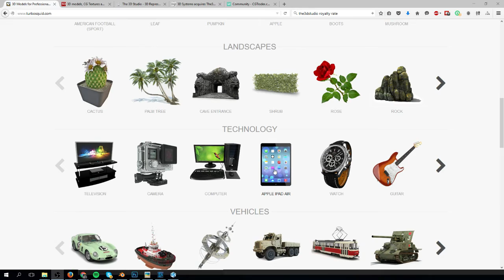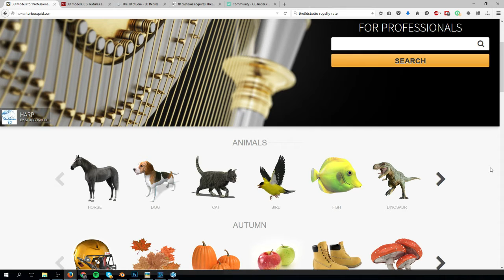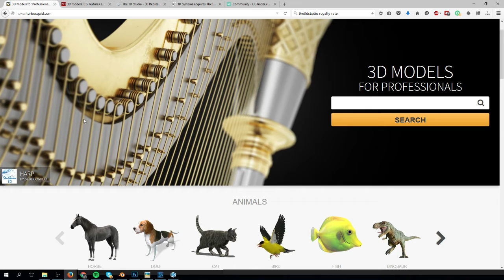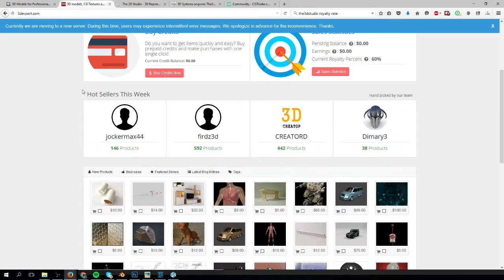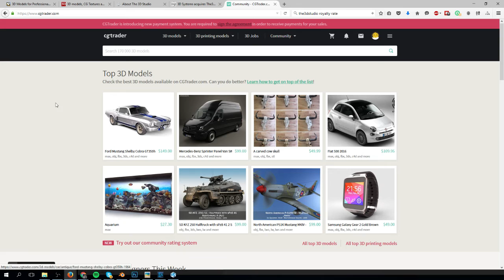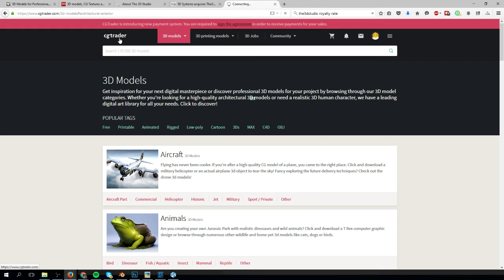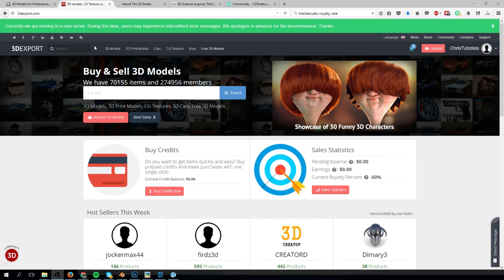Where to Sell 3D Models for Money Online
Learn where you can sell your 3d models created in 3dsmax, maya, blender, or other modelling programs online. We'll cover some of the most popular sites available and briefly explain how it works.